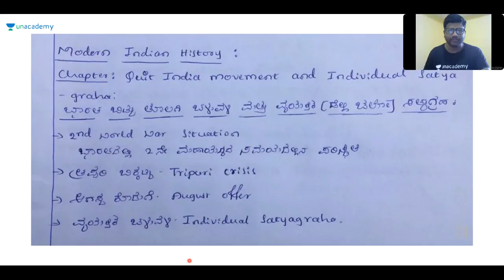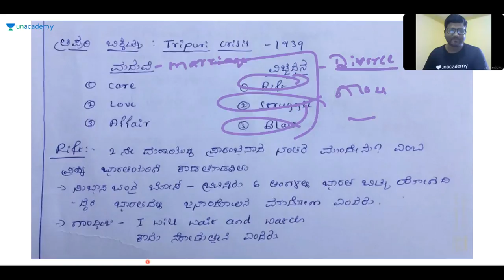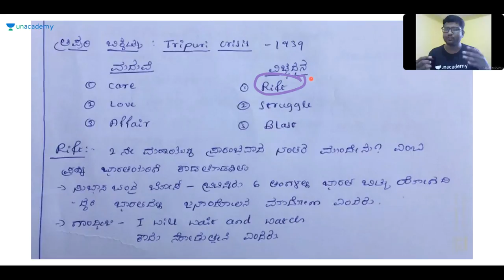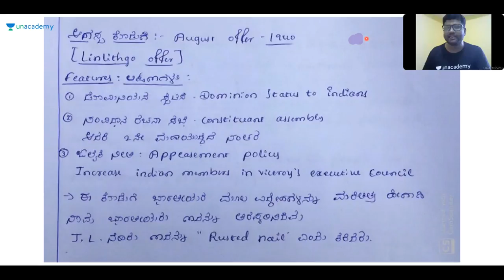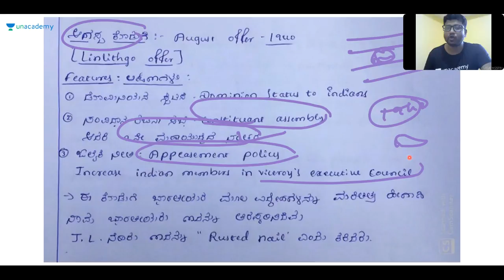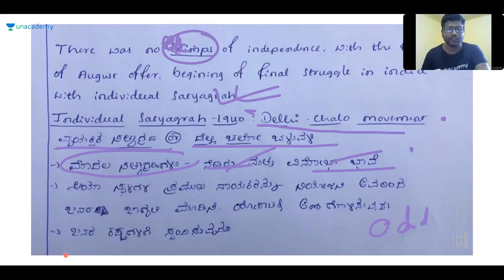Discussion on the Quit India Movement and Individual Satyagraha | KPSC / PSI / KAS | Shreedhar B